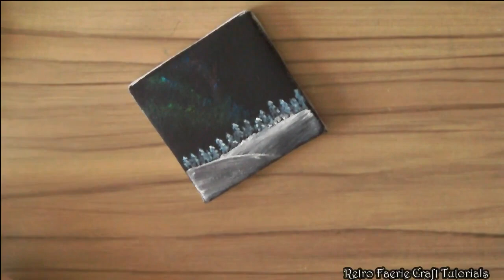Mini Paining (fast motion) Northern Lights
This is not a tutorial just a mini canvas painting done by me. I am in no way a great painter it's just something I'm doing to pass the time during this coronavirus lock down.
Any painting tips are welcome.